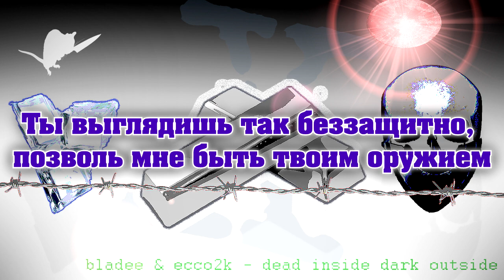Bladee & ECCO2K - Dead inside Dark outside (RUS SUB/ПЕРЕВОД/СУБТИТРЫ)